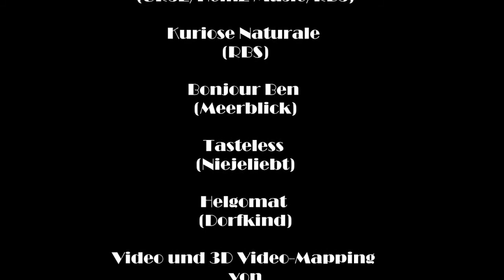MEERBLICK presents Ritter Butzke Studio 05.04.2014 @ Stadtpalast Rostock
- Meerblick presents Ritter Butzke Studio -
3D Mapping auf 3D Flächen von VJ SideShow
im Stadtpalast Rostock vom 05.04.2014
mit
Mario Aureo (RBS/Soulfooled/Jackmode)
Schlepp Geist live! (URSL/Heinz Music/RBS)
Kuriose Naturale (RBS)
Bonjour Ben (Meerblick)
Tasteless (Niejeliebt)
Helgomat (Dorfkind)